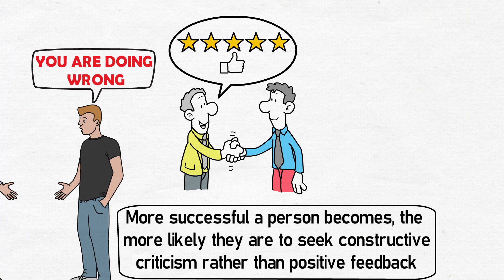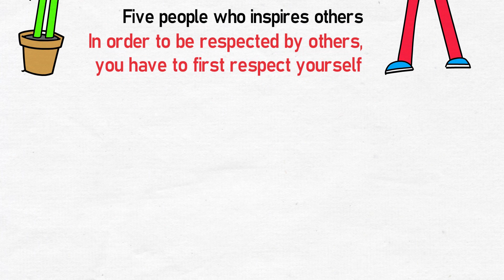Average of the FIVE People You Spend The Most Time With (5 STRATEGIES)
Do you want an effective strategy to increase your success in life?
One strategy you can use is to follow the advice of motivational speaker Jim Rohn, who famously said,
"You're the average of the five people you spend the most time with."
This quote highlights the importance of surrounding yourself with positive, successful individuals who can inspire and motivate you to achieve your goals.
In this video, we'll explore the five key lessons you can learn from Rohn's quote and how it can help improve your life.

RESOURCE:
○ Tell me what I did wrong: Experts seek and respond to negative feedback
○ How to Find (or Start) a Mastermind Group That Stretches Your Personal Limits
○ How to Use Your Circle of Control to Stop Worrying About Life
○ What Does Quality Over Quantity Actually Mean? 5 Key Lessons
○ Annie Murphy Paul: Why Teaching Someone Else is the Best Way To Learn

The Develop Good Habits channel focuses on helping you build new habits that stick.  With our focus on self improvement, you will discover practical productivity tips to create the perfect work life balance in your life.  Moreover, you will also see simple videos about productivity tips and how to maximize your morning routine.